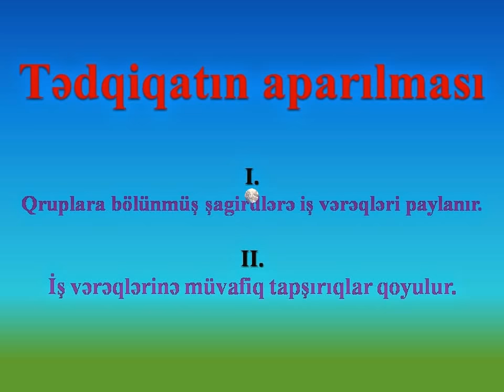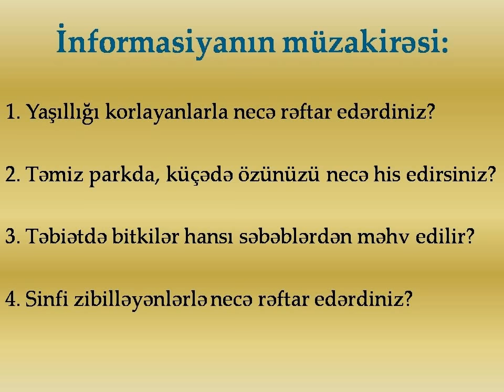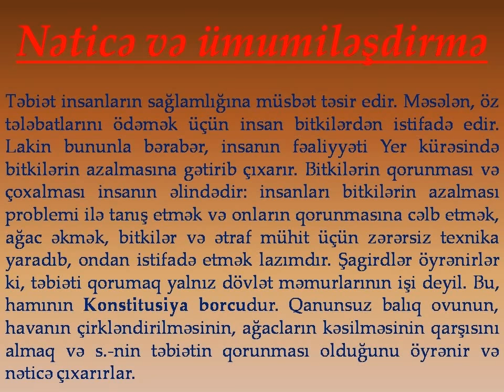Açıq dərs üçün təqdimat nümunəsi. Sumqayıt, 14 avqust 2014. Müəllim: Əlhəddin Paşayev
Fənn: Həyat bilgisi
Mövzu: Təbiəti qorumaq borcumuzdur

Bu açıq dərs Sumqayıtda təşkil olunmuş ongünlük Kurikulum təlim kursunda təqdim edilmişdir.

Not: Bu videoyu YouTube Slayt Gösterisi Oluşturma Aracı ile oluşturdum

Musiqi: Amazing Grace / Audionautix